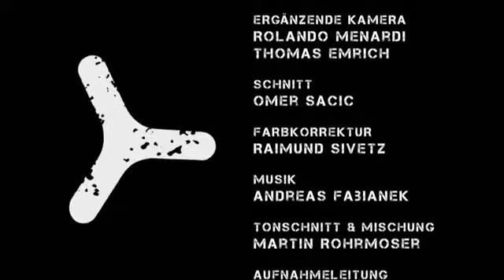Kitzstein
Reise TV Video "Kitzstein - Zell am See".